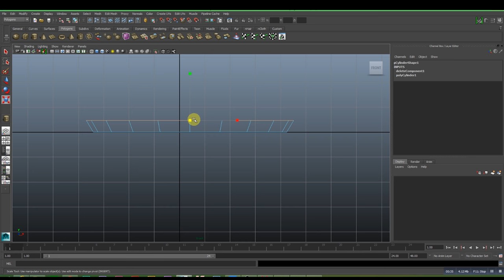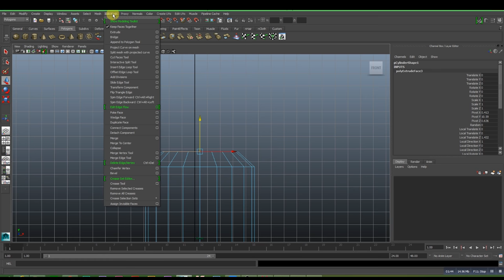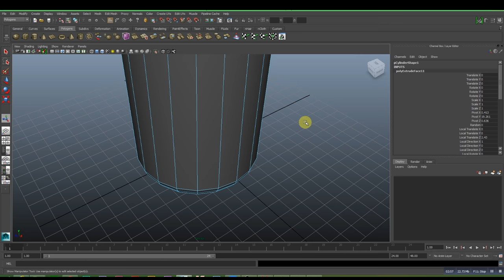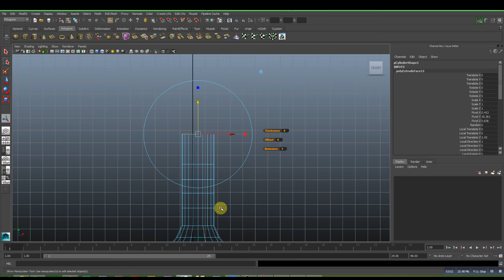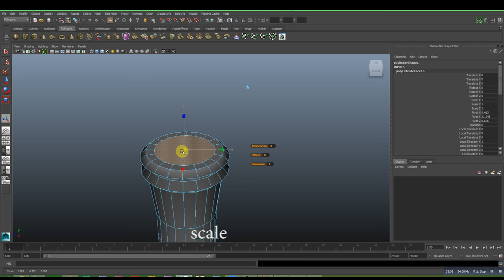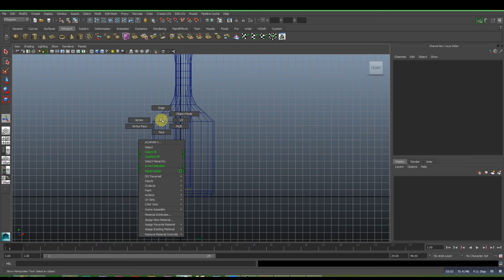Maya 2014 Tutorial.. how to model a wine bottle.. Beginners At 2017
Maya Tutorial: Autodesk Maya is an incredibly capable program, it can do anything that other 3d programs can do and more. It has incredibly comprehensive help files which have tutorials to help you learn the programs. Autodesk Maya commonly shortened to Maya, is 3D computer graphics software that runs on Windows, Mac OS and Linux, originally developed by Alias Systems Corporation and currently owned and developed by Autodesk, Inc. It is used to create interactive 3D applications, including video games, animated film, TV series, or visual effects. I hope you like my Maya Tutorial videos at 2017.